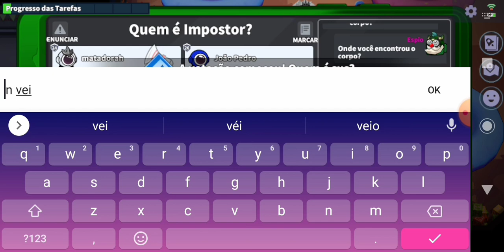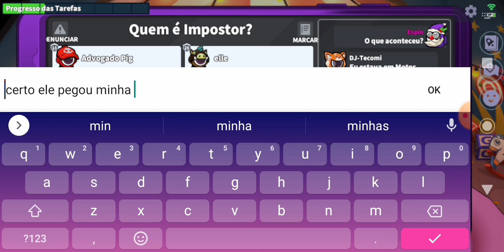Super Sus Joguei de Sobrevivente Carta de Neutro Ganhado Muito Fácil nas Partidas